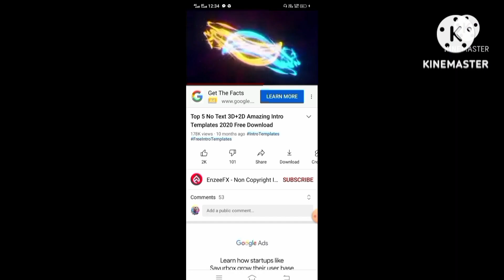Adidas Ultraboots Maraming salamat Sponsor | Mr.JRTV